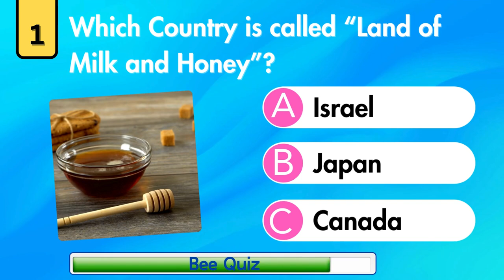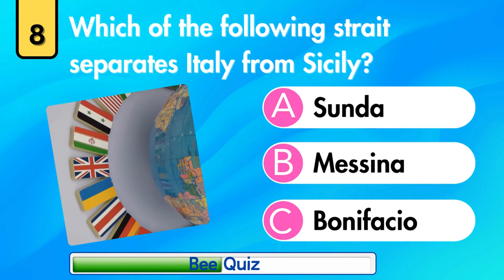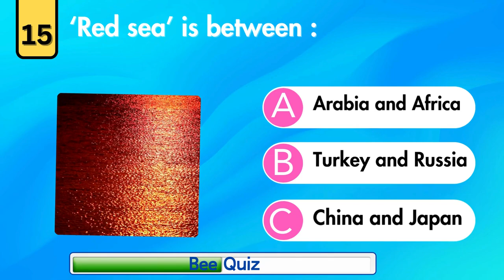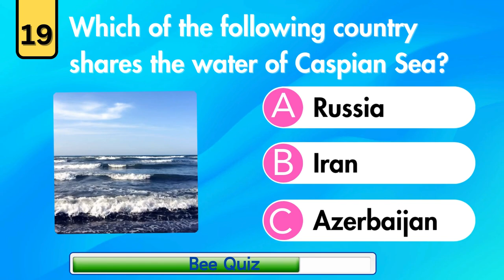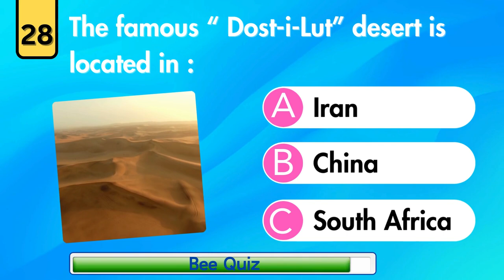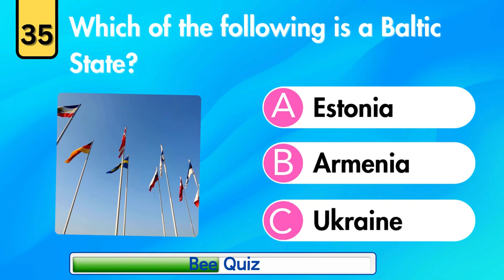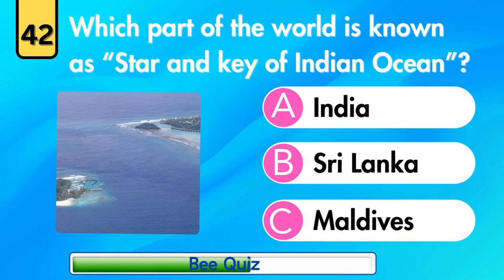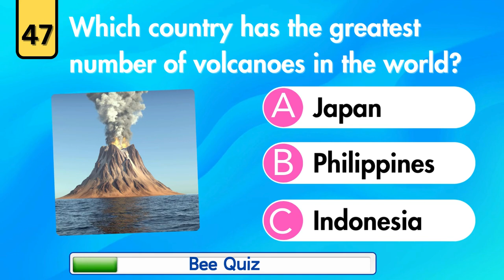Around the World in 50 Questions: The Ultimate Geography Challenge! 🌍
Are you ready to put your geographic knowledge to the ultimate test? In this engaging video, "Can You Pass This Geography Quiz? 50 Questions to Test You. This quiz is about geography quiz | geography | geography quiz questions | geography trivia questions | gk questions | geography test | quiz questions and answers | questions and answers | general knowledge questions | geography pub quiz questions | geography quiz questions and answers | geography questions | geography questions and answers | geography trivia questions and answers | trivia questions | general knowledge questions and answers | hard geography quiz | geography trivia quiz
Join us as we dive into the fascinating world of geography. Whether you're studying for a test, looking to improve your knowledge, or just having fun, this quiz will surely entertain and educate you!

- 50 exciting geography questions
- A mix of easy and challenging queries
- Fun facts and trivia after each question

- Grab a pen and paper to keep track of your score.
- Watch the video, pause after each question, and see if you can answer before the time runs out!

Test your geography skills now and see if you can pass this ultimate geography quiz! Let’s get started! 🌍✈️